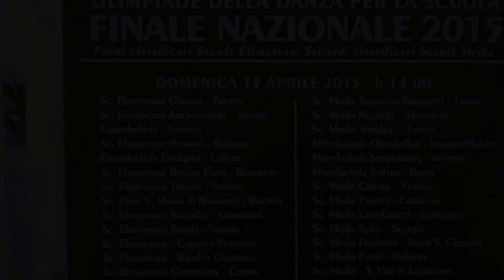Tanzolympiade Trient 2015 - Mittelschule Jenesien und Mölten - 3. Platz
Super gemacht !! 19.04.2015 - Olimpiadi della danza 2015 a Trento nel Pala Trento -  Scuola media San Genesio e Meltina terzo posto nella finale nazionale. 2.Preis Tanzolympiade Bozen 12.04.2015. Secondo posto Olimpiade della danza a Bolzano Choreografie: Christian Irenberger, Projektkoordinatorin Barbara Pircher Full HD 1080p